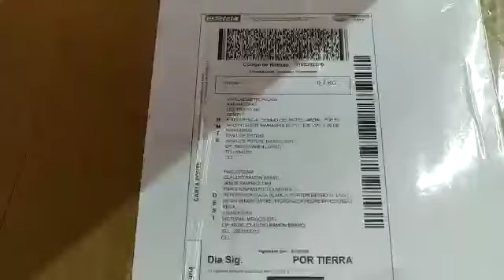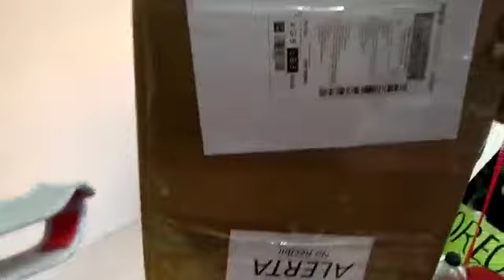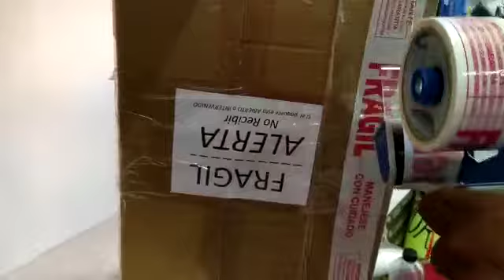Guia 701505906741C60006540R Base Enfriador Brobotix